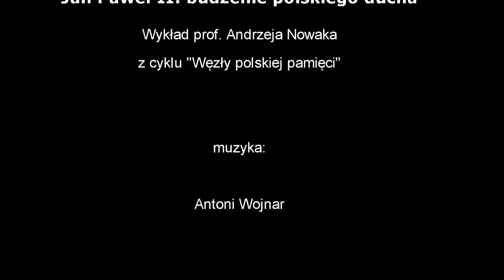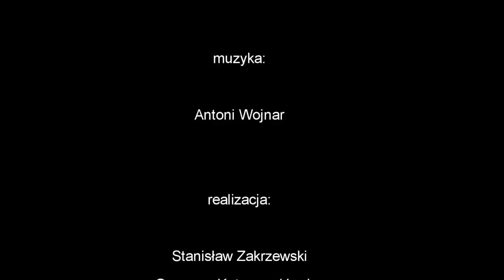Jan Paweł II: budzenie polskiego ducha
BLIOGRAFIA AUTORSKA:

2 października - Jan Paweł II: budzenie polskiego ducha

Źródła:

Jan Paweł II, Pamięć i tożsamość, Kraków 2005

Drogowskazy dla Polaków Ojca Świętego Jana Pawła II, t. I (Przemówienia i wypowiedzi poza pielgrzymkami), II-III (Pielgrzymki do Ojczyzny 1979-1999), oprac. M. Czekański, Kraków 1999

Nauczyciel i pasterz. Kardynał Karol Wojtyła, arcybiskup metropolita krakowski: Listy pasterskie, komunikaty, zarządzenia 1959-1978, oprac. ks. M. Jagosz, Rzym 1987

Opracowania:

Stanisław Nagy SCJ, Papież z Krakowa, Częstochowa 1997

Andrzej Nowak, Karol Wojtyła – Jan Paweł II: kronika życia i pontyfikatu, Kraków 2005

George Weigel, Świadek nadziei. Biografia papieża Jana Pawła II, wyd. 2, Kraków 2001